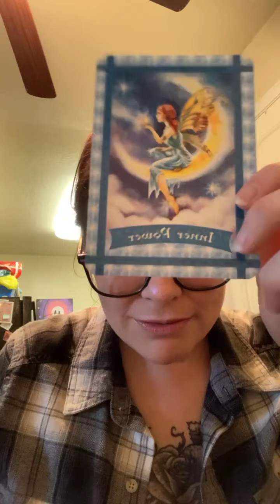(Cont.) Live readings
One more happy reading